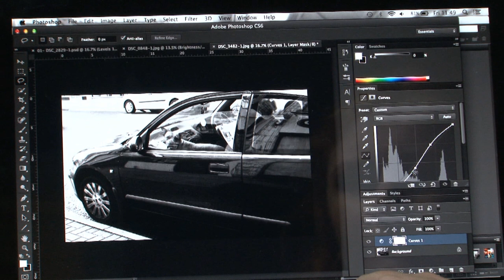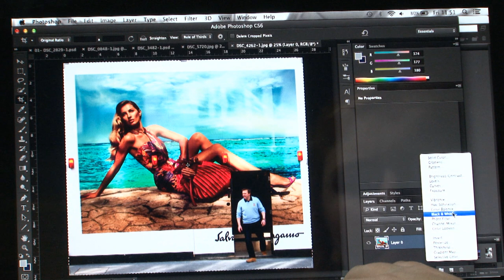The Ordinary is Extraordinary